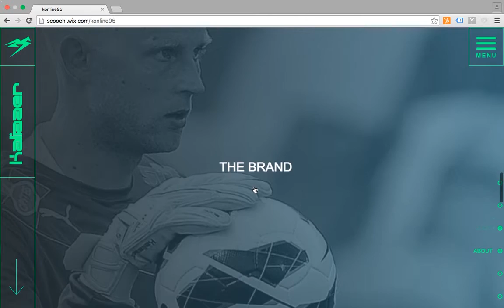Spectacular Wix website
Feast your eyes on this beauty, made with Wix and Rollover.

Konline 95 has made the most gorgeous website we've ever seen on the platform, and it was made possible by clever use of the Julia effect, stretched to be fullscreen size for laptop use.

No more words are needed, just check out the video.